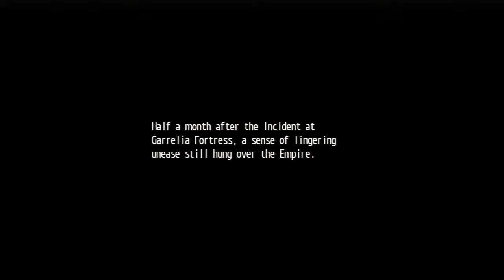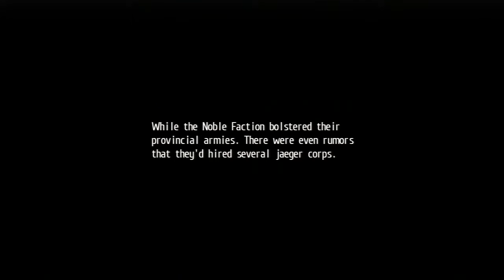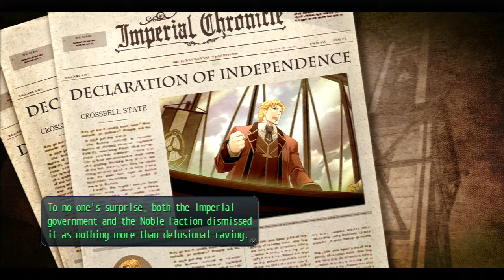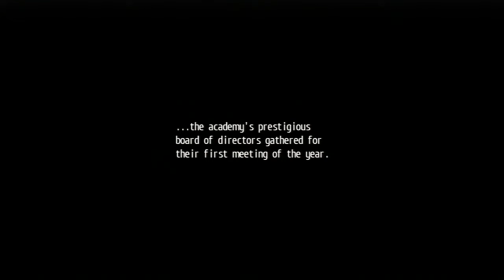Legend of Heroes Trails of Cold Steel #112 Sitzung des Direktoriums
Ein JRPG für die PS3 und Vita. Englische Sprachausgabe von mir auf deutsch übersetzt.